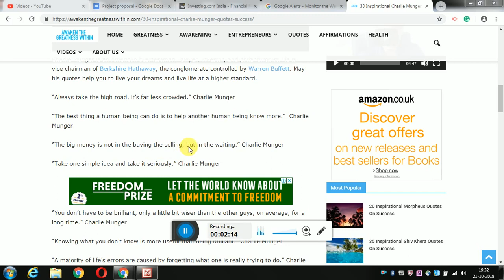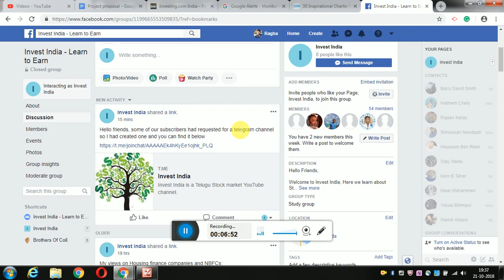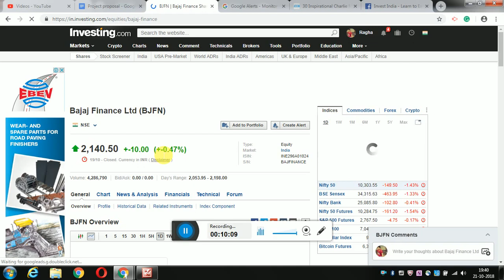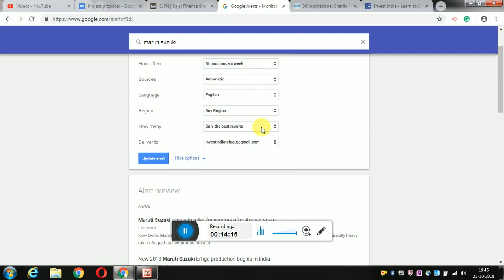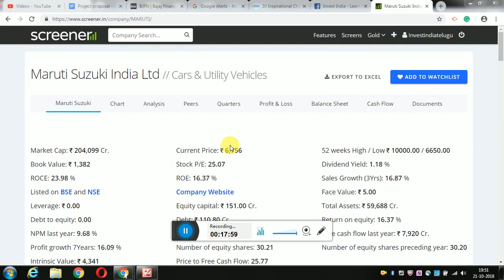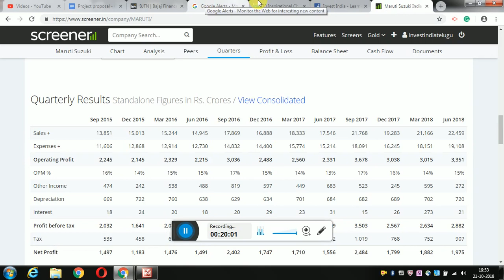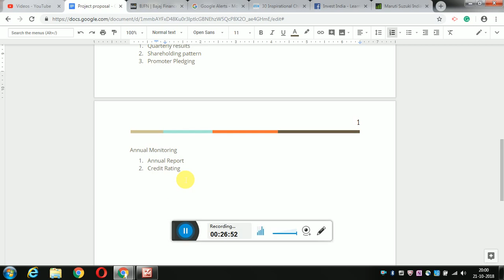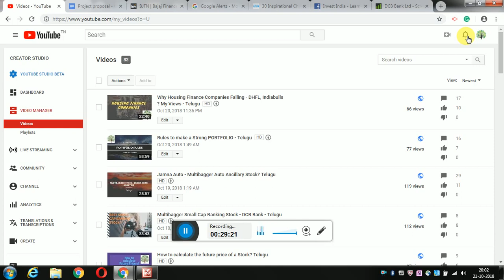How to Manage your Portfolio? Telugu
Hello Friends

How to monitor stocks in your portfolio

Follow news about companies and industries ( google alerts)
Corporate Announcements

Quarterly Monitoring:

Quarterly results
Shareholding pattern
Promoter Pledging

Annual Monitoring:

Annual Report
Credit Rating